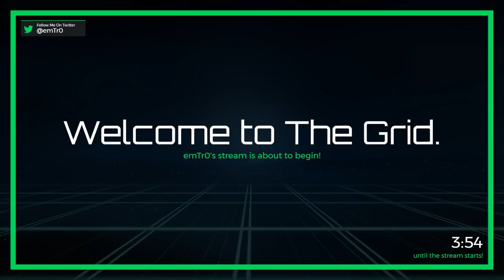H1Z1:KotK | Twitter: @emTr0 (Twitch VOD 10-01-17 Part 1)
Part 2 (Thanks a lot Cox)